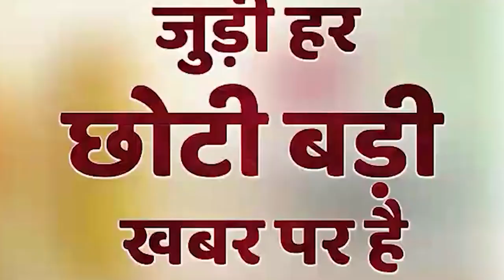रोमांचक मुकाबले में पत्रकार एकादश को आल आउट नहीं कर पाई अधिवक्ता एकादश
SAMACHAR CITY24 आपको देता है ख़बरों का बिल्कुल नया अंदाज । मिनटों  के छोटे गरमा-गरम वीडियो तो हैं ही यू ट्यूब प्लेटफॉर्म पर आपको मिलेंगे दिलचस्प और EXCLUSIVE इंटरव्यू, वो भी अनकट..यहां आपको मिलेगा क्या है वायरल होने वाले वीडियो की सच्चाई? ख़बर में ऐसा क्या था खास जो आप नहीं देख पाए? कोई भी ख़बर वायरल होने से पहले आप तक पहुंचाएगा  (SAMACHAR CITY24) । ये है SAMACHAR CITY24 का Official Channel.